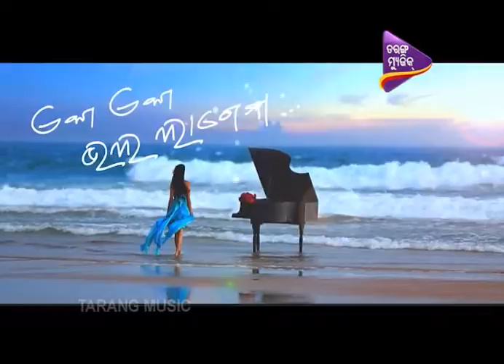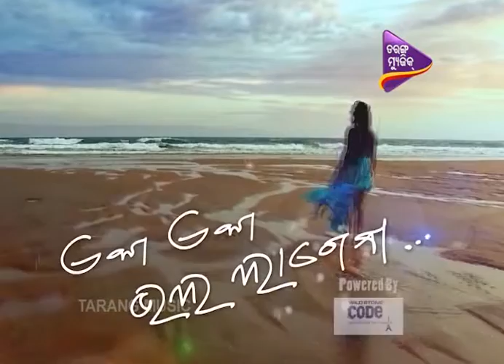Eka eka bhala lagena_Ep106_26july2016